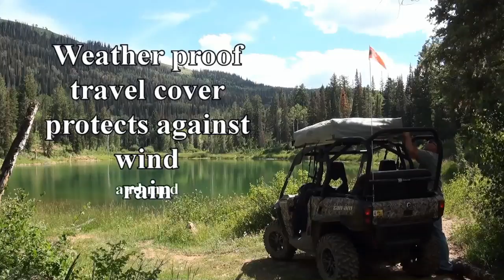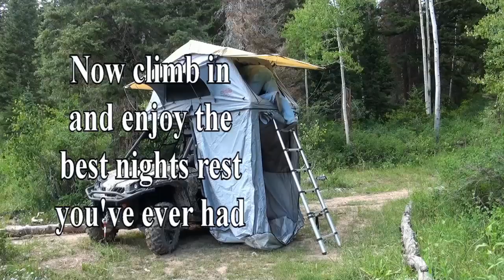macattaxx side by side roof top tent 720p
Side by Side Roof Top Tent. The best UTV tent you can own.
Camping doesn't get any better than this. How much space is in your Macattaxx Roof Top Tent? This Roof Top Tent was specifically designed for the serious off roader. Side by Side camping. This video was shot with the Macattaxx Tent on a canam, but the roof top tent can fit on any SXS out there.